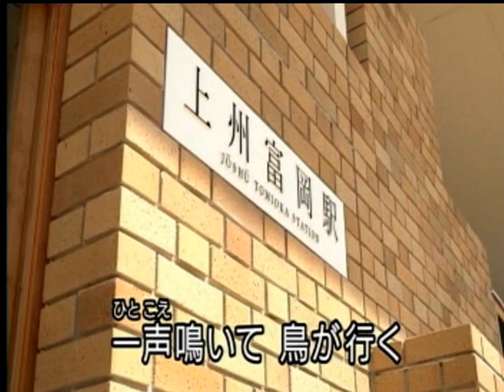上州恋風 水森かおり カバー 三豆一七